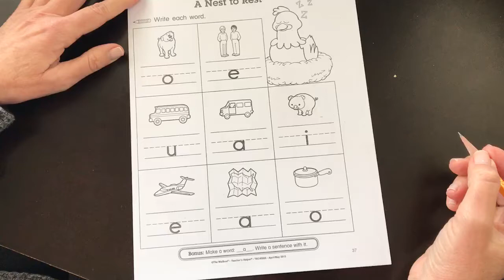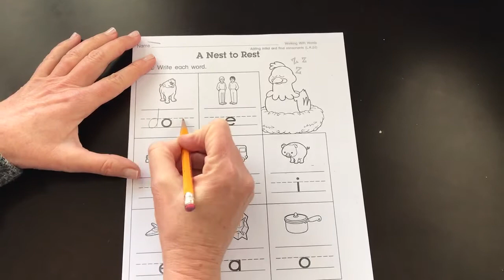A Nest to Rest - initial/ending sounds